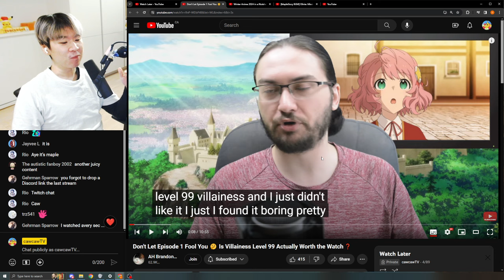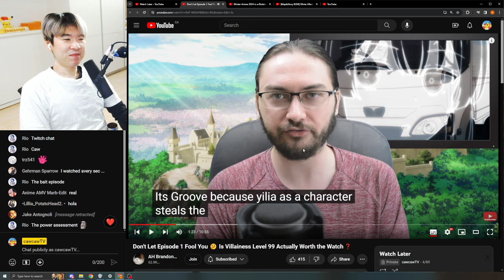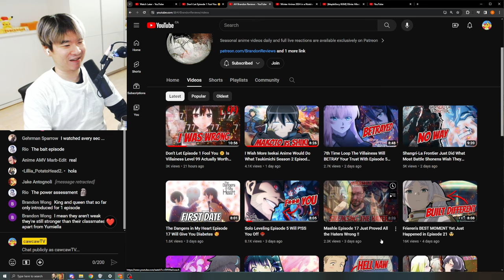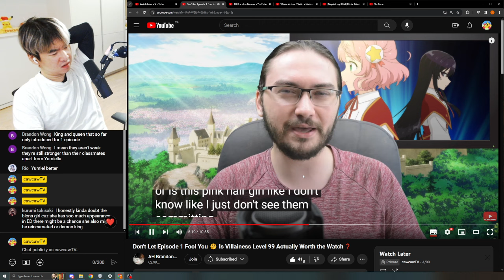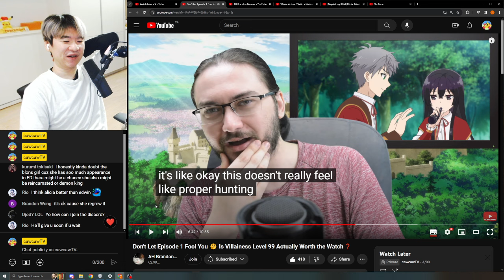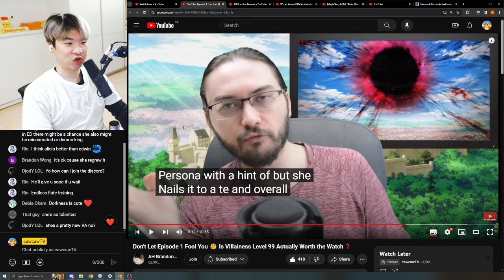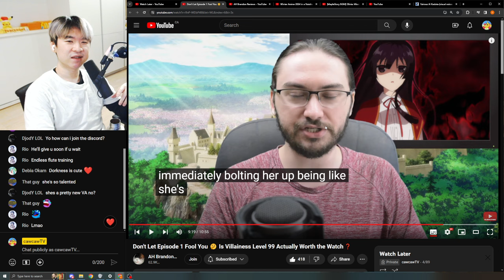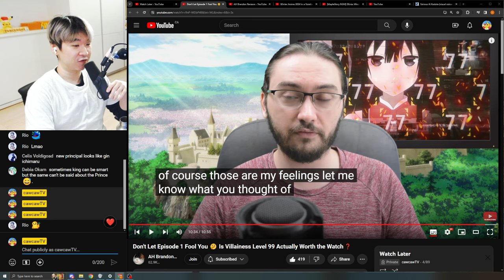Is Villainess Level 99 Actually Worth the Watch ❓ = Reacting to AH Brandon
Reacting to AH Brandon Reviews' Don't Let Episode 1 Fool You 🤔 Is Villainess Level 99 Actually Worth the Watch ❓